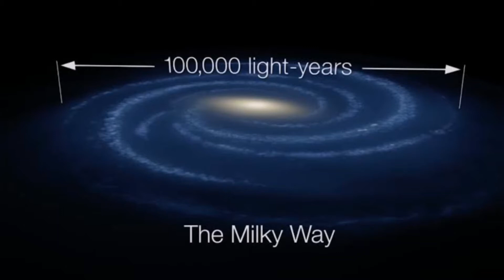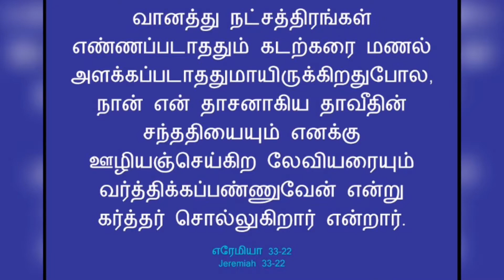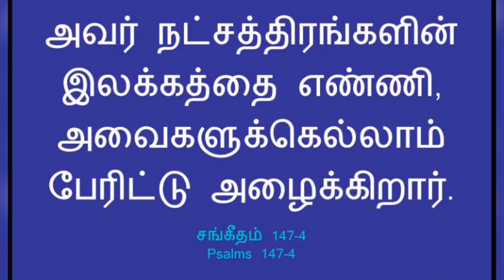The Bible and Science-எண்ண முடியாத நட்சத்திரங்கள்-Countless Stars-வேதமும் விஞ்ஞானமும்-Ps.Yobu.R